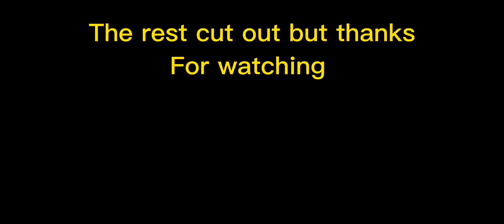Capuchin the best Gorilla tag rip off